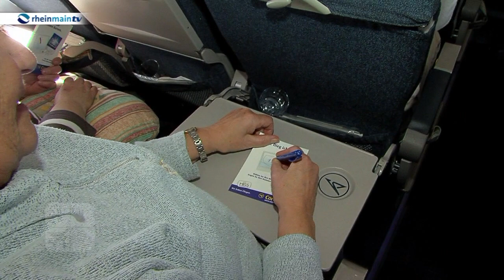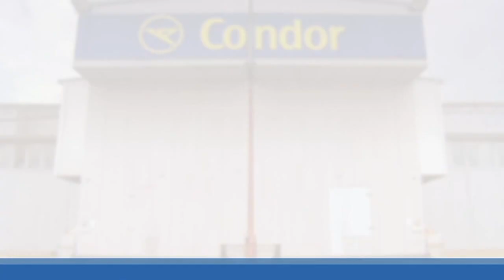CondorTV: Caroline Noeding - Miss Condor ist Miss Germany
Zukünftige Miss Condor Anwärterinnen können sich künftig freuen: Wer die Wahl über den Wolken gewinnt, hat wohl auch gute Chancen, Miss Germany zu werden. die 21-jährige Studentin Caroline Noeding wurde sowohl zu Miss Condor, als auch zur Miss Germany 2013 gewählt.

Bei der Miss Condor Wahl verwandelten die Kandidatinnen den Mittelgang des Flugzeugs in einen Catwalk: Zwei Mal passierten sie den Gang und stellten sich so den strengen Augen der Passagiere an Bord, die für ihre Favoritin abstimmten. Caroline hinterließ einen bleibenden Eindruck und wurde noch an Bord zur Miss Condor gekürt. Sie erhielt einen Fluggutschein und durfte nach der Landung in Fuerteventura sogar einen Blick ins Cockpit werden.